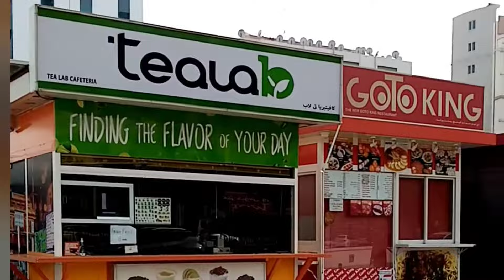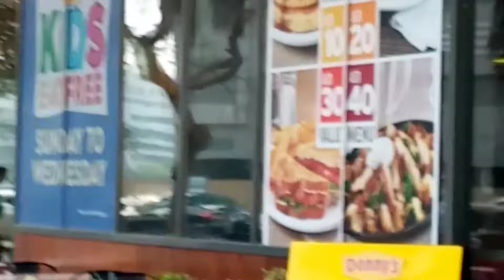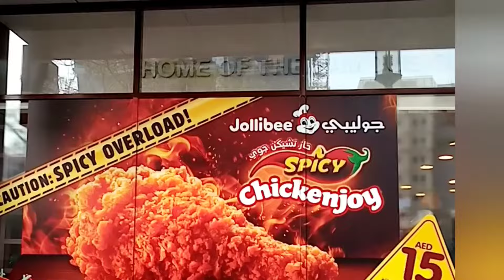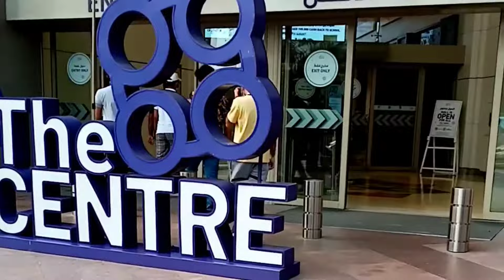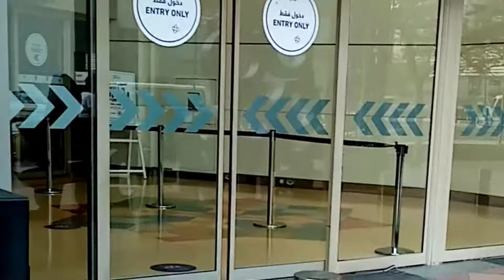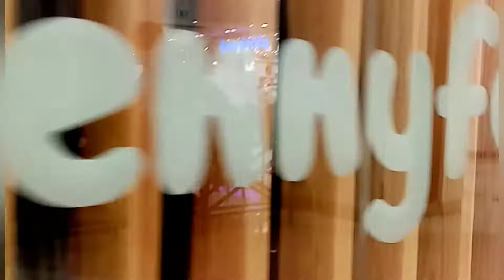Jollibee Al Rigga Deira Dubai | Al Ghurair Centre Jollibee Al Rigga.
Napadaan Lang at nakita ko  ang paborito ko na spicy chicken. Bigla ako nagjton. Next time nalang.